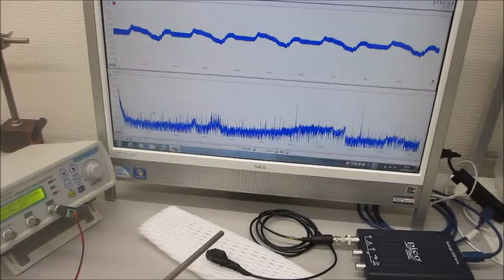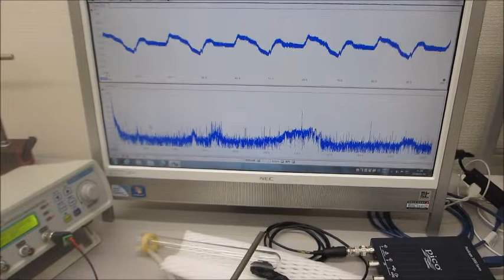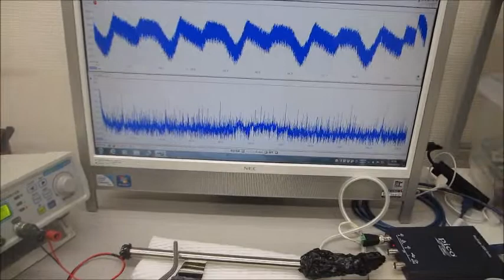オリジナル超音波実験（超音波システム研究所）